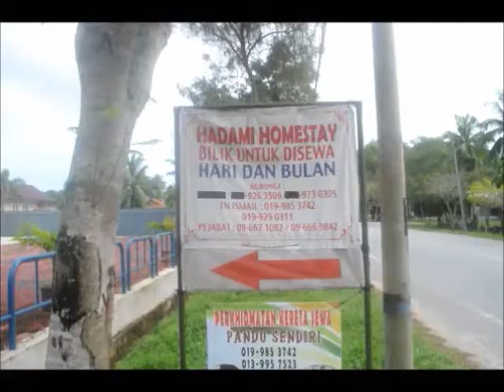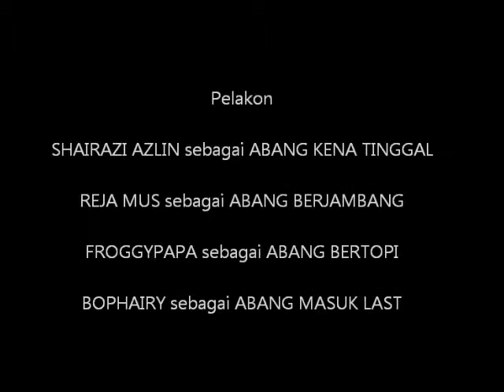HOMESTAY (shortfilm)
Kisah penghuni sebuah homestay. Kisah apa? Ini bukan sebarangan kisah..Tak percaya sila tonton dengan gigih ye..